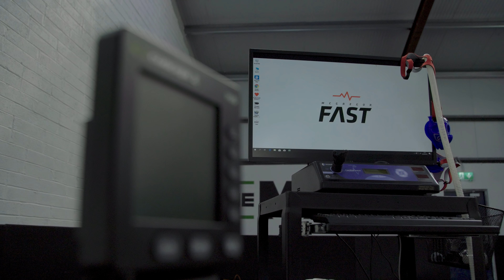Man vs Horse McGregor FAST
Horse or man - who is stronger? MMA fighter trains with Conor McGregor FAST  workouts and attempts to make one horsepower on a rowing machine. In days past, engines were measured by the equivalent power of horses. One horsepower being 735w. Our UFC fighter takes on the challenge and wins!